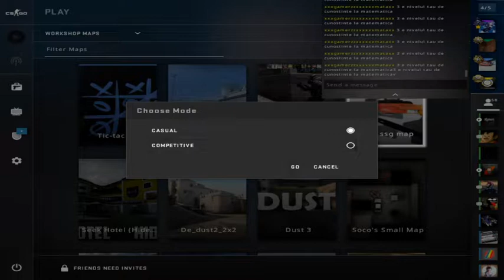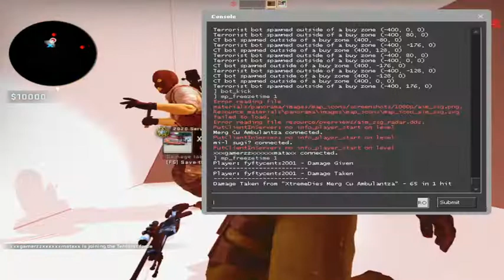Am dat de toxici pe csgo si iam batut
Am dat de niste copii slabi si iam batut de tot lasati un licke plez .1like= minus un copil toxic no clicbkait